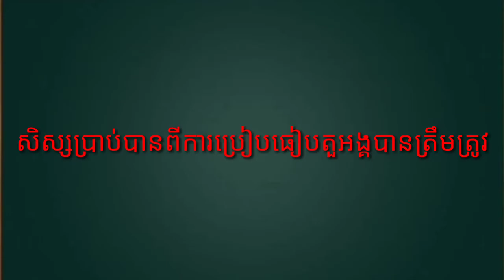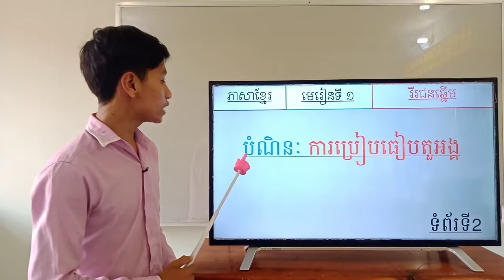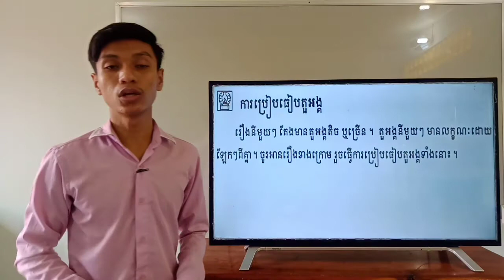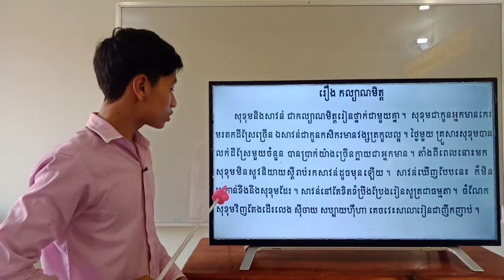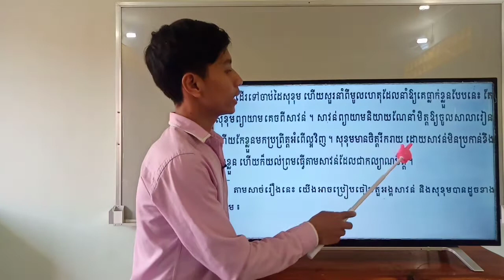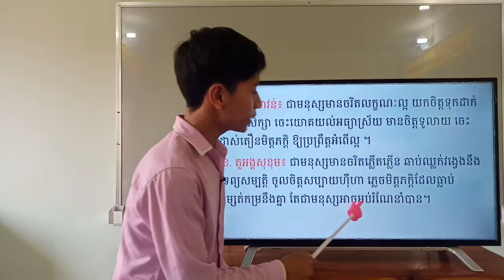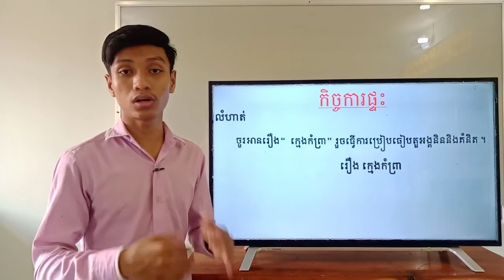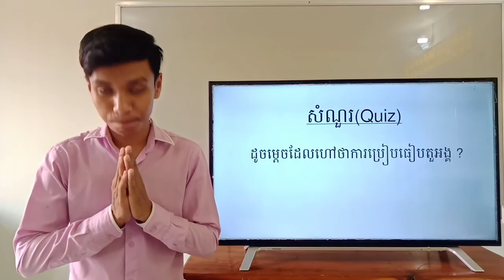1-1_ថ្នាក់ទី5-ភាសាខ្មែរ-រំឭកមេរៀន-រឿង កល្យាណមិត្ត-ទំព័រ02-12042021-joseph central school